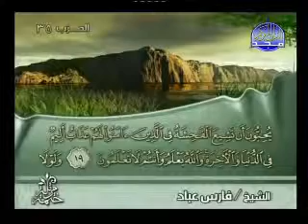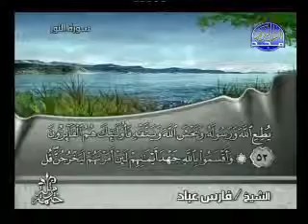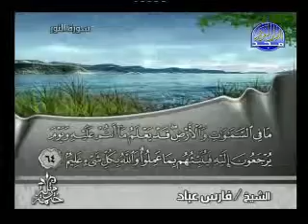Sheikh Fares Abbad (( Sourate An-Nur))